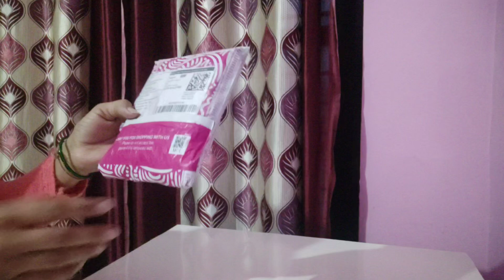Mustard Yellow Cotton Dupatta Review.pure cotton dupatta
Wrap Yourself in Sunshine: Mustard Yellow Cotton Dupatta Review.
In this video, we're delving into the world of mustard yellow cotton dupattas, exploring their exquisite craftsmanship, vibrant hue, and versatile styling options. Join us as we uncover the beauty and elegance of these timeless accessories, perfect for adding a pop of color and sophistication to any outfit. From traditional attire to contemporary ensembles, these dupattas are a must-have staple in every wardrobe. Whether you're a fashion enthusiast or simply seeking inspiration, this review has got you covered. So, sit back, relax, and let's dive into the world of mustard yellow cotton dupattas!